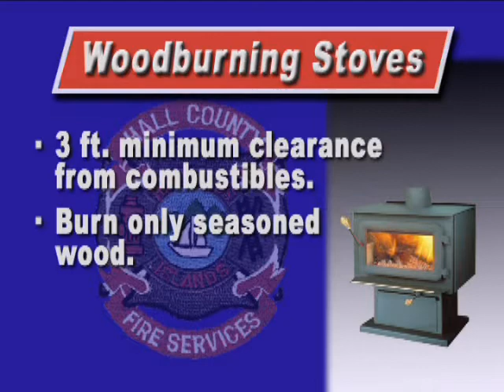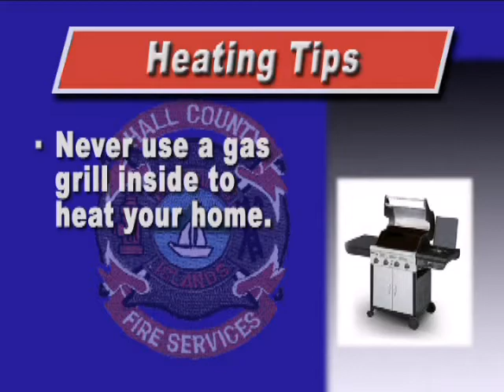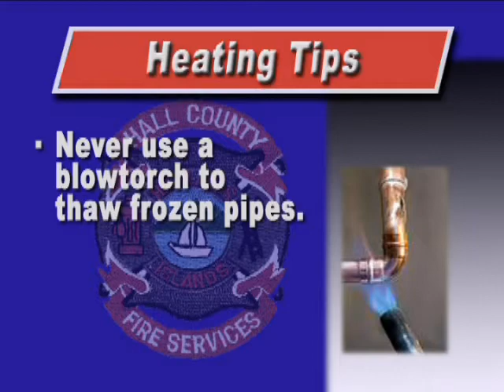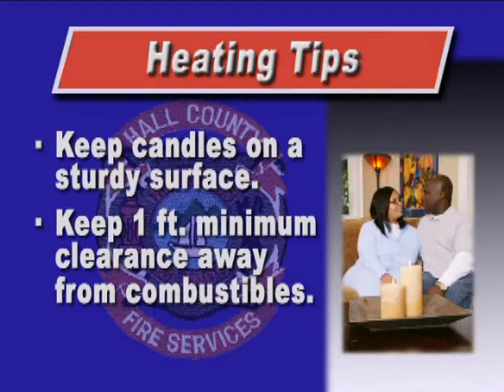HCC - JAN. 2009 - Part 3